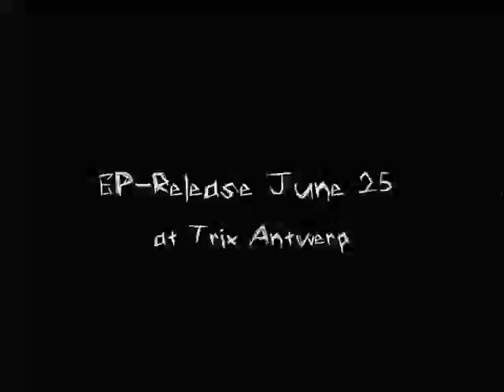MÄSTÜRBÄTÖR EP PREVIEW (Official)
A preview of our first EP 'Negative Attitude', which we will release June 25 2015 at Muziekcentrum Trix Antwerp.
Mosh it up!